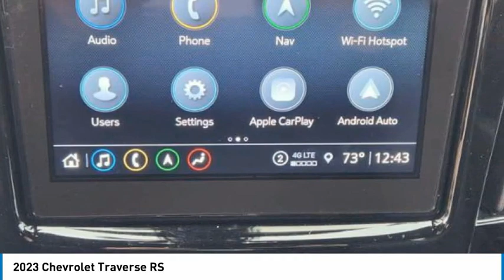2023 Chevrolet Traverse 23TR6007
2023 Chevrolet Traverse RS

1400 S. Stemmons Frwy.

Heated Leather Seats, Nav System, Third Row Seat, Rear Air, Power Liftgate, TRANSMISSION, 9-SPEED AUTOMATIC. RS trim, STERLING GRAY METALLIC exterior and JET BLACK/ SPICE RED interior. FUEL EFFICIENT 27 MPG Hwy/18 MPG City! SEE MORE!KEY FEATURES INCLUDELeather Seats, Third Row Seat, Power Liftgate, Rear Air, Heated Driver Seat Remote Trunk Release, Privacy Glass, Keyless Entry, Child Safety Locks, Steering Wheel Controls.OPTION PACKAGESAUDIO SYSTEM, CHEVROLET INFOTAINMENT 3 PLUS SYSTEM with connected Navigation, 8 diagonal HD color touchscreen, AM/FM stereo, Bluetooth audio streaming for 2 active devices, Apple CarPlay and Android Auto capable, enhanced voice recognition, in-vehicle apps, cloud connected personalization for select infotainment and vehicle settings. Subscription required for enhanced and connected services after trial period (STD), ENGINE, 3.6L V6, SIDI, VVT (310 hp [232.0 kW] @ 6800 rpm, 266 lb-ft of torque [361 N-m] @ 2800 rpm) (STD), TRANSMISSION, 9-SPEED AUTOMATIC (STD). Chevrolet RS with STERLING GRAY METALLIC exterior and JET BLACK/ SPICE RED interior features a V6 Cylinder Engine with 310 HP at 6800 RPM*.EXPERTS ARE SAYINGGreat Gas Mileage: 27 MPG Hwy.WHO WE AREAt Huffines we believe you should be as hassle free during the vehicle buying process as possible. We are willing to answer every question you might have during your search for the perfect vehicle. We are conveniently located near Dallas, McKinney, and Lewisville. The Huffines Auto Dealerships have been satisfying customers and forming lifetime friendships in the Greater Dallas area since 1924.Horsepower calculations based on trim engine configuration. Fuel economy calculations based on original manufacturer data for trim engine configuration. Please confirm the accuracy of the included equipment by calling us prior to purchase.